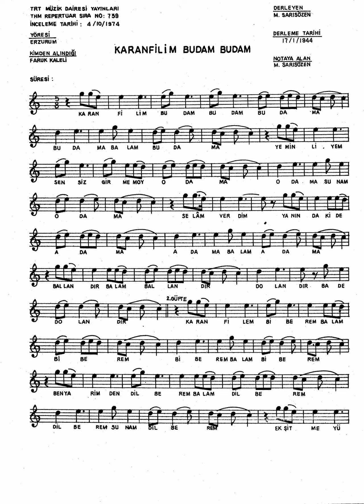739 Karanfilim Budam Budam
Karanfilim {Budam} 2 {Budam A} 2
Balam Budama
Yemin Liyem Sensiz Girmem Oy {Odama} 2
Sunam Odama
Selâm Verdim Yanında Ki De {Adama} 2
Balam Adama

Bal Lan Dır Balam Bal Landır
Dolan Dır Bade Dolan Dır

Karanfilem Biberem Balam {Biberem} 2 Balam Biberem
Ben Yârim Den Dilberem Balam {Dilberem}2 Sunam Dilberem Ekşit
Me Yüzün Gözün Misafirem Oy {Giderem} 2
Balam Giderem